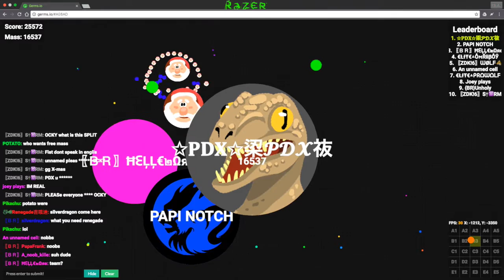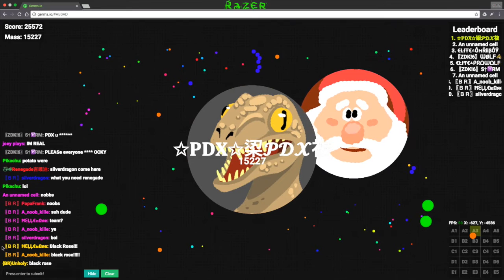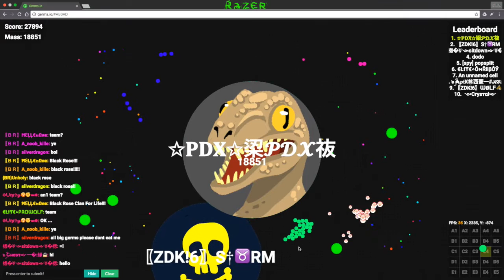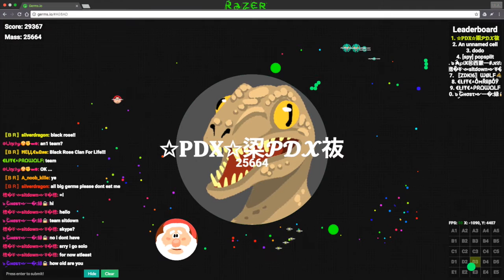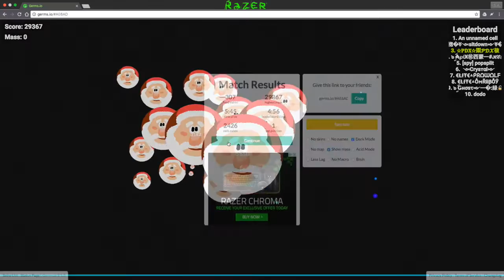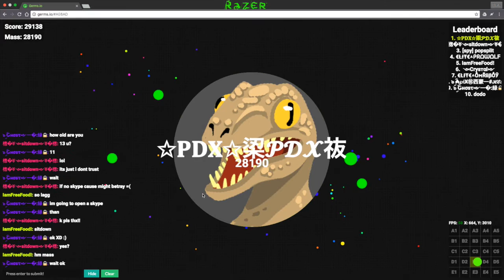Germ.io Gameplay #4 W/DiegoMatiellaYT|Linesplit?!???!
I hope you guys enjoyed! If you want to help me out use my clan tag: 鿄༺YourName༻鿆